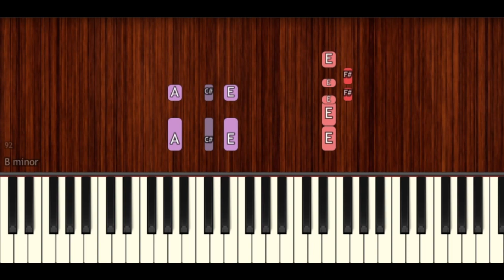How To Play "Aaya Na Tu" by Arjun Kanungo | BollyPiano Tutorial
Learn how to play "Aaya Na Tu" by Arjun Kanungo!